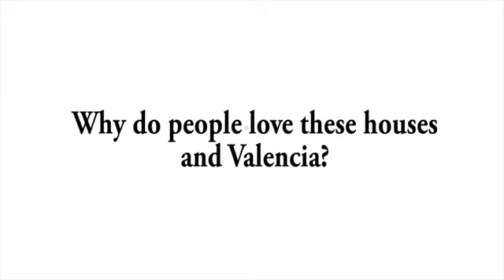Why do you love Valencia California?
Interviews about Valencia California